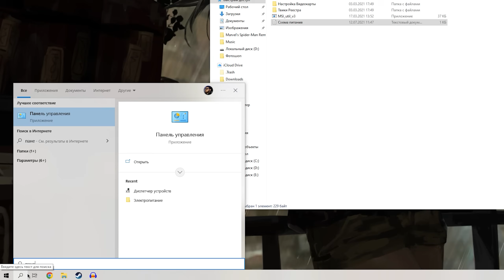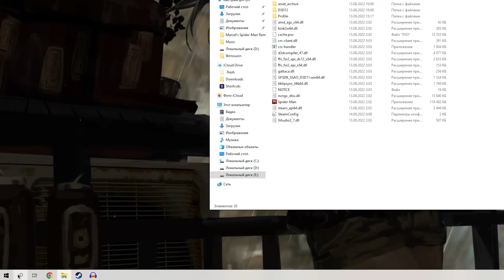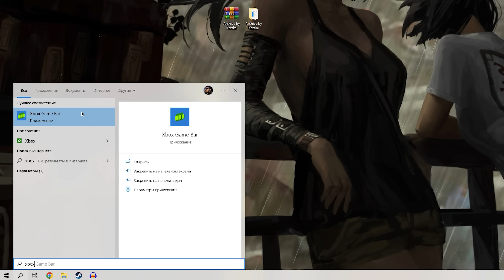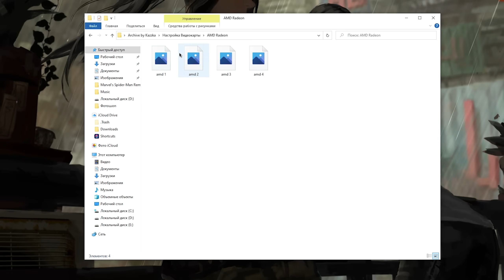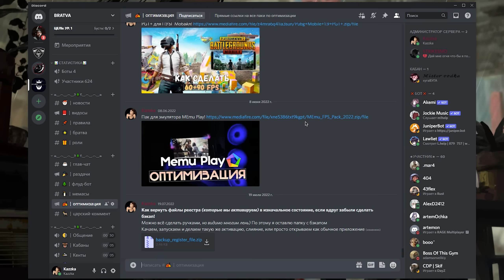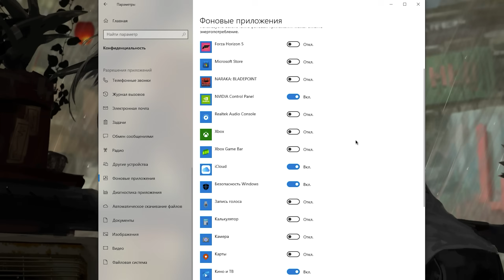🎮Marvel’s Spider-Man Remastered: ПОВЫШЕНИЕ FPS и ОПТИМИЗАЦИЯ / НАСТРОЙКА ГРАФИКИ в Spider Man (PC)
Руководство по повышению фпс в Marvel’s Spider-Man Remastered / Марвел Спайдермен Ремастер на слабом пк, повышение fps, исправление задержки, лучшие настройки по повышению фпс в 2023 году ✔️

В этом видео вы узнаете как максимально оптимизировать marvel’s spider man remastered pc для слабых пк в 2023 году, избавиться от лагов, фризов и задержки, а так же лучшие настройки в spider man
Как повысить фпс в marvel’s spider man remastered, оптимизация marvel’s spider man remastered

ТАЙМ КОДЫ:
0:00 - Вступление
0:22 - Полезная интеграция
1:03 - Настройки графики
7:14 - Оптимизация
12:14 - лайк и подписка = респект!